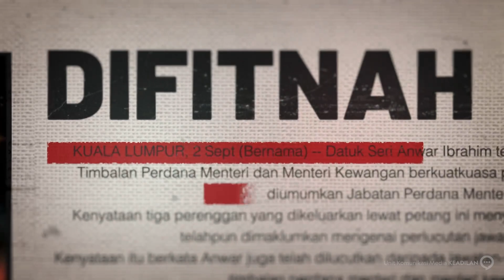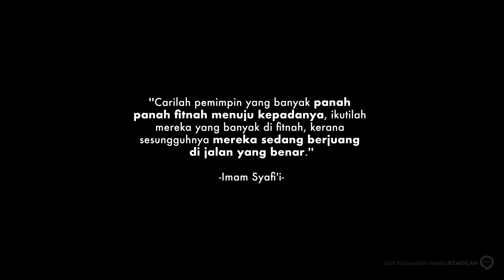PRN 2023: Undi Perpaduan Demi Kestabilan & Kemakmuran